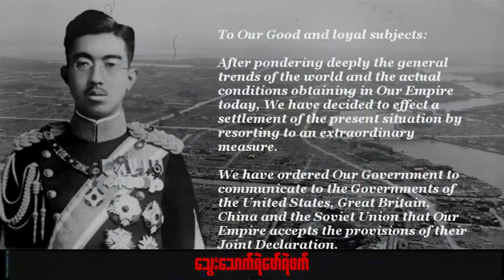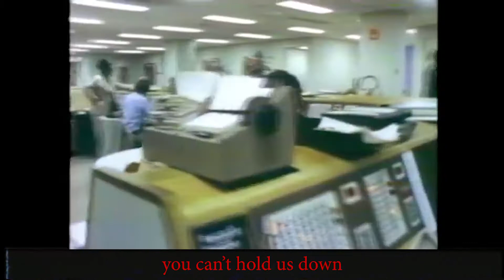Yan - ကွန်မျူနစ် ☭ (Official Lyrics Video)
"ကွန်မျူနစ် (Communist)" lyrics video finally dropping now. This shit so hard it will slap your bitch ass up. Listen up or else we will come get you and send you straight to gulags.

✍️ Written/Performed/Curated by Me
🎹 Prod by RICKY
🎧 Mixing and Mastered by Ye Thu (H-Town)
🎬 Edited by M.A.M
📼 VFX by BLOOD GANG

Link to audio (JOOX) -

Original concepts, ideas and researches by me. This ultimately serves as the second single for my upcoming debut album. Special thanks to everyone who helped me out along the way, played their part for this to be possible ✊

Note: Do not associate this song with any other political-themed songs that are out there recently. This is purely my original song concept intended to showcase the glory, the entire history/spectrum of communism and remind you of the creeping dangers of capitalism ever-spreading all over the world. We must unite and revolt then brutally kill all those capitalist scums.